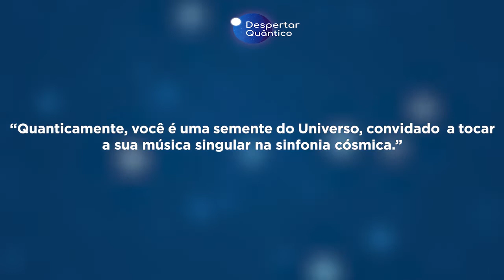Despertar Quântico: O Buraco Negro do Egoísmo | Wallace Lima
A vida está nos convidando o tempo todo para cooperar, para uma vida em comunhão, pois da mesma forma como a Felicidade e prosperidade de um reverbera no mundo, a infelicidade, o sofrimento, a miséria e a escassez de um reverbera também no mundo.
No Despertar Quântico de hoje eu falo do egoísmo saudável, voltado para o autocuidado, evolução, autoconhecimento, bem como o egoísmo destrutivo que gera exclusão, arrogância e promove sofrimento. Assista para entender melhor a diferença.

O Despertar Quântico é um programa de vídeos diários com conteúdos que te ajudarão a despertar para o autocuidado, para a autocura, para o amor.